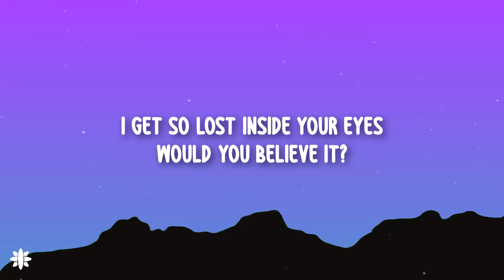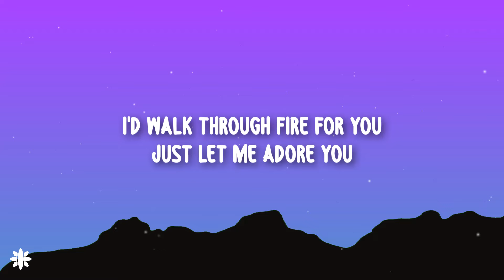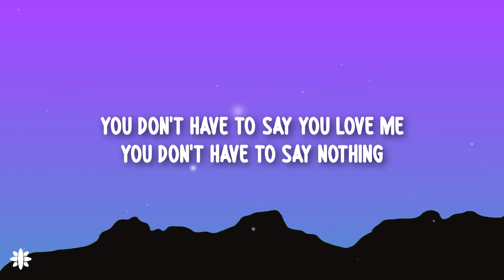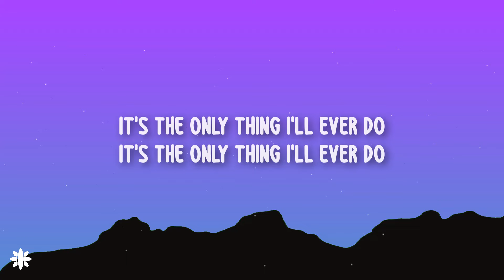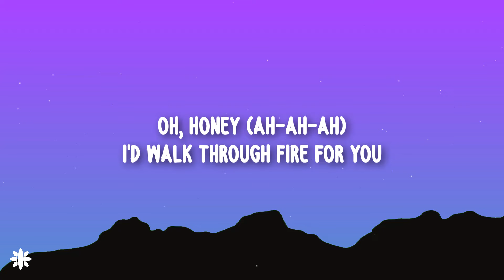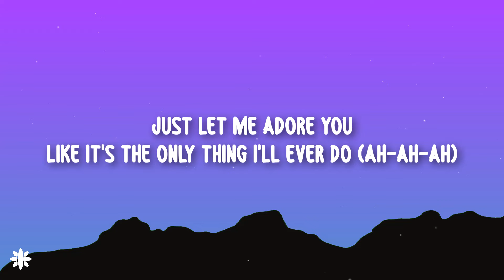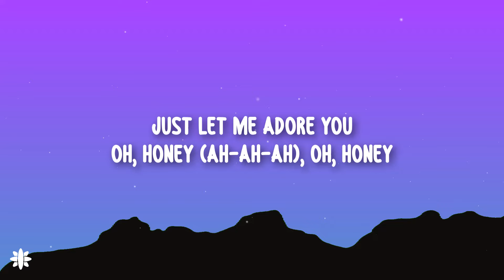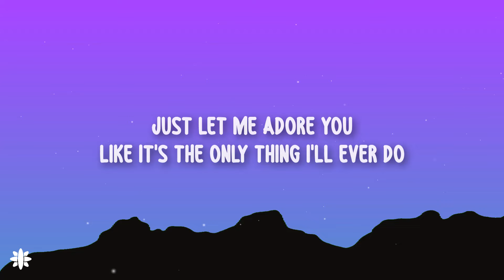Harry Styles - Adore You (Lyrics)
Lyrics for "Harry Styles - Adore You"

[Chorus: Harry Styles]
Honey (Ah-ah-ah)

[Verse 2: Harry Styles]
You're wonder under summer sky (Summer sky)

[Chorus: Harry Styles]
Honey (Ah-ah-ah)

[Chorus: Harry Styles & Amy Allen]
Oh, honey (Ah-ah-ah)
Like it's the only thing I'll ever do (Ah-ah-ah)
(It's the only thing I'll ever do, it's the only thing I'll ever do)
I'd walk through fire for you (It's the only thing I'll ever do)
Oh, honey (Ah-ah-ah), oh, honey
Just let me adore you (It's the only thing I'll ever do)

[Outro: Harry Styles]
Ooh, ooh
Oh, honey
Ooh, ooh

Harry Styles, Harry Styles Latest, Adore You Lyrics, Adore You Lyrics Video